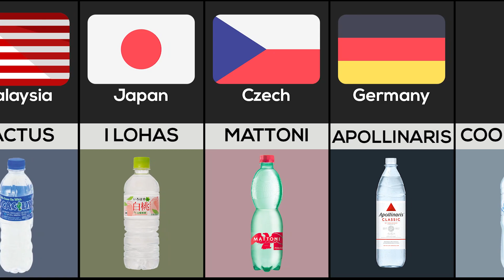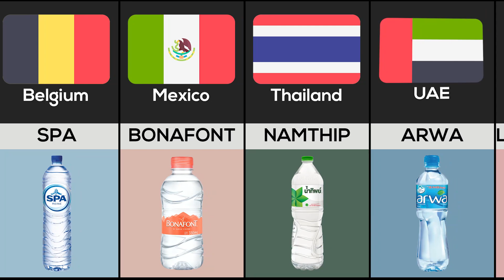Bottled Water Brands From Different Countries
Bottled water is drinking water packaged in plastic or glass water bottles. Bottled water may be carbonated or not. Sizes range from small single serving bottles to large carboys for water coolers.

In This Video Show Different Countries Water.

Like if you enjoyed this Datamost video.